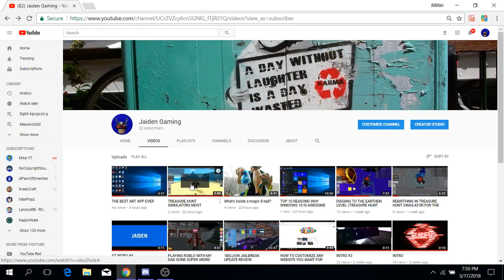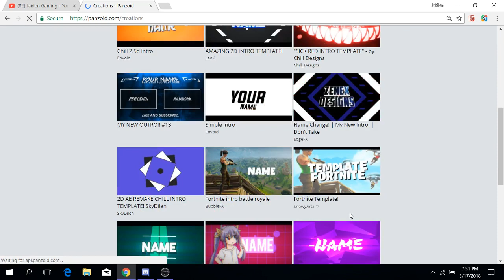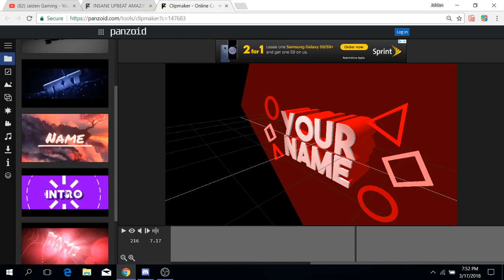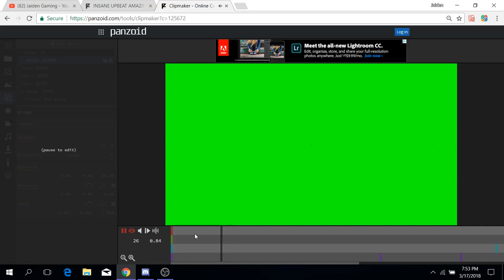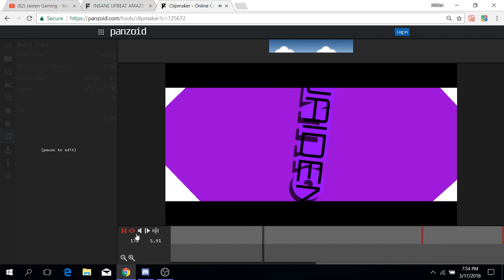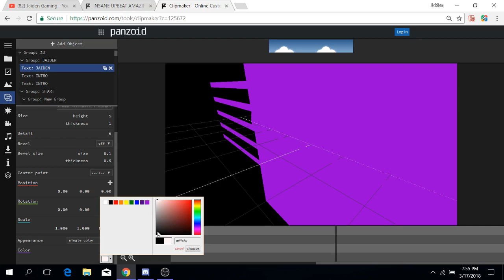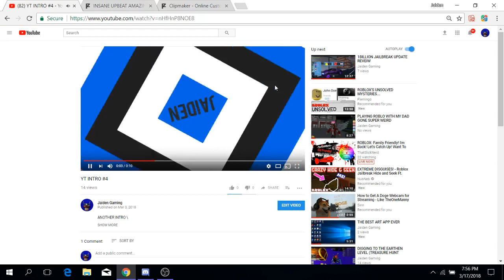HOW TO MAKE A INTRO P.1